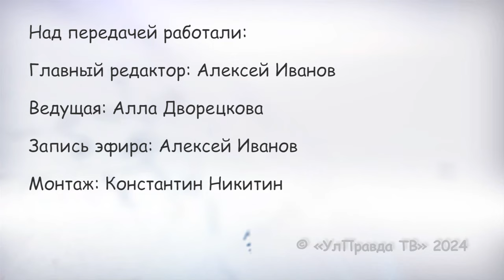О мелочах из жизни. Как ульяновцам организовать свадьбу своей мечты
Начинается лето, а вместе с ним и свадебный сезон. Самое время начинать подготовку, если в ваши планы входит связать себя узами брака. В новом выпуске передачи «О мелочах из жизни» обсудим главные свадебные тренды 2024 года. Об организации торжества, актуальных образах невесты и многом другом расскажут Марат Аряпов - управляющий партнёр Ивент агентства «Министерство» и стилист Марина Пшеничнова.